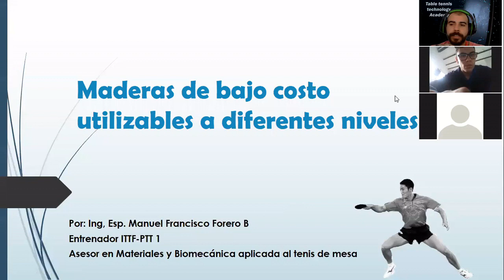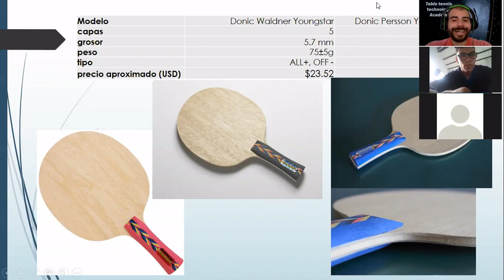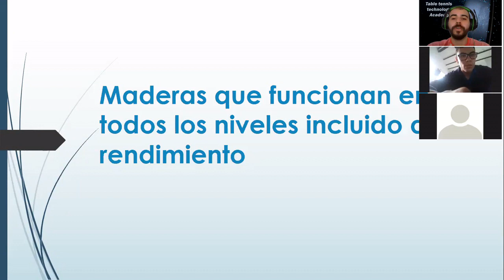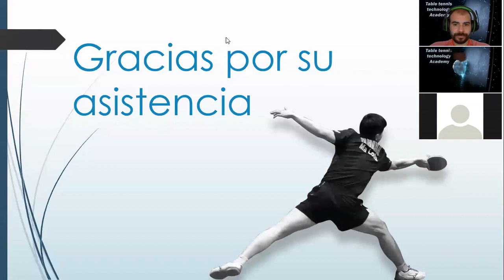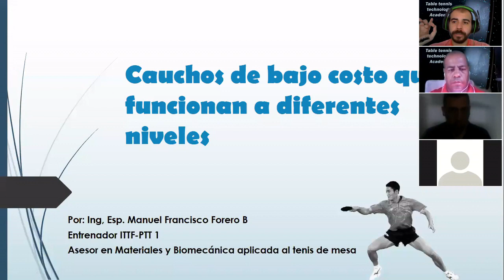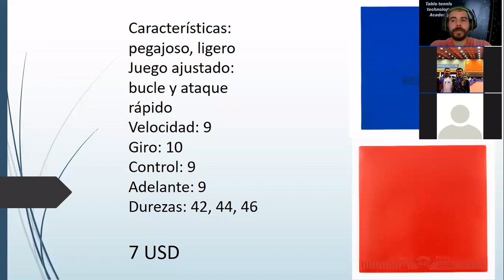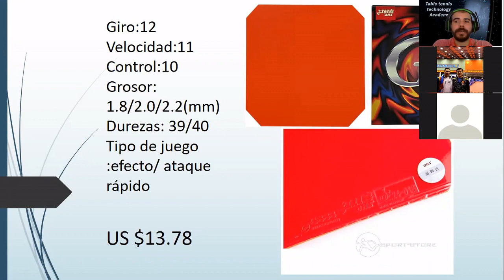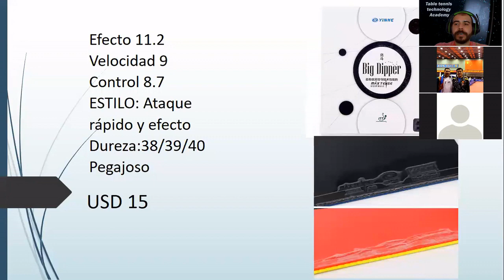Materiales de Bajo costo que funcionan a diferentes niveles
webinar desarrollado por TABLE TENNIS TECHNOLOGY ACADEMY,